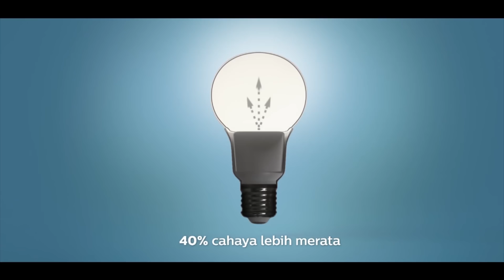Philips MyCare LED dengan Teknologi Interlaced Optics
Teknologi terbaru dari Philips MyCare LED yang terinspirasi dari pola biji bunga matahari. Didesain untuk mengurangi silau dan menambah kenyamanan mata Anda. .